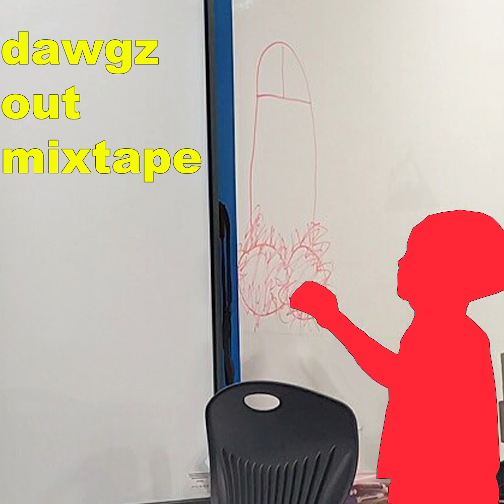Cry For Help (INTERLUDE)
Recorded and released August 26, 2022.